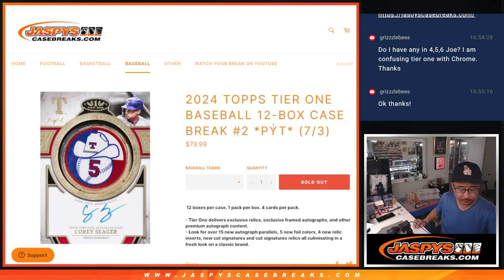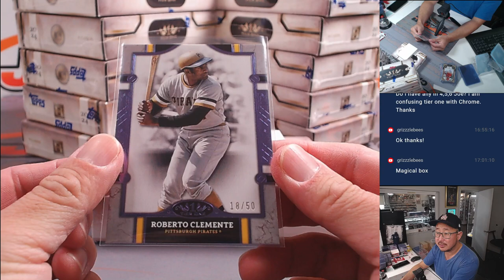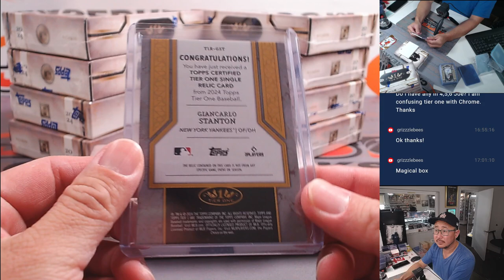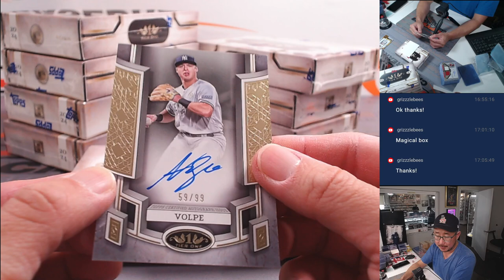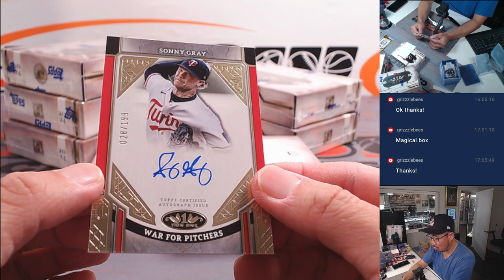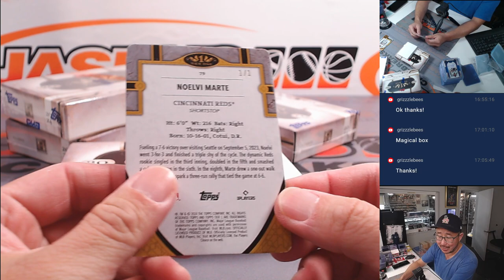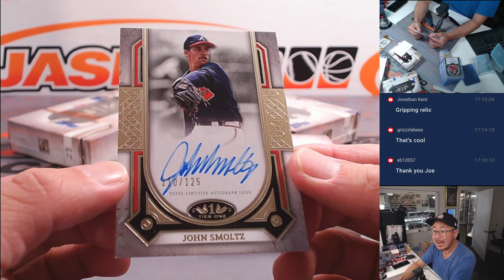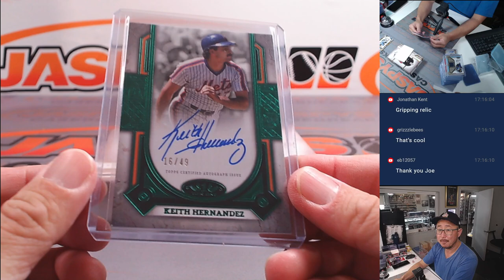W, 07/03/24 - 2024 TOPPS TIER ONE BASEBALL 12-BOX CASE BREAK #2 *PYT*